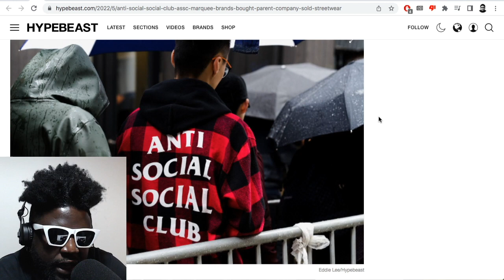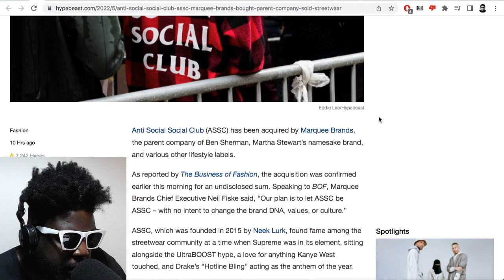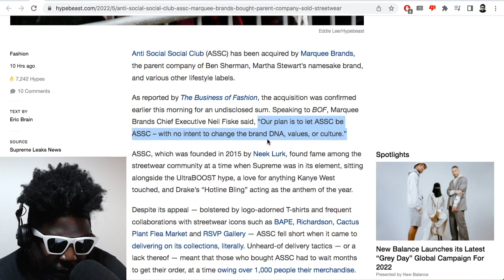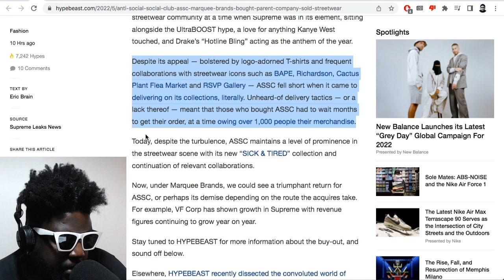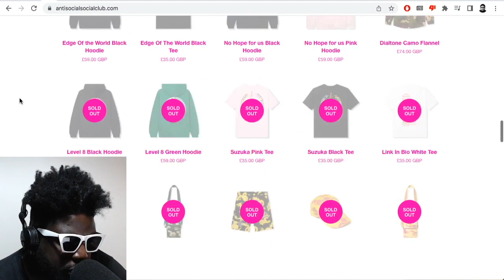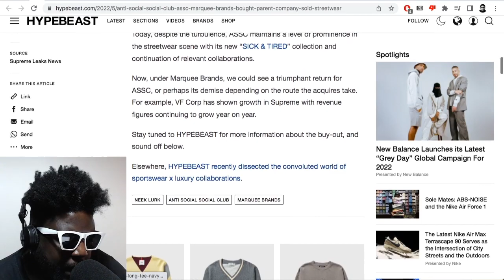Anti Social Social Club gets acquired by fashion holding company